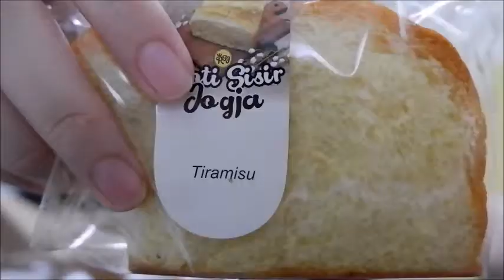REVIEW ROTI SISIR JOGJA 🍞 II Oleh2 khas Jogja by Luo Celsia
di video kali ini aku akan review oleh-oleh khas jogja terbaru yaitu roti sisir jogja. bagi kalian yang penasaran gimana sih rasanya? enak gak?harganya berapa kak? ada rasa apa aja? dll.. semuanya akan aku bahas di video ini ya.
Lalu untuk kalian yang ke jogja dan bingung bawa oleh2 apa untuk dikasih ke teman2 ataupun saudara. Kalian bisa banget beli roti sisir ini. Oh iya,comment juga ya untuk kalian yang orang jogja atau untuk kalian yang sudah  cobain roti sisir jogja ini. semoga video review roti sisir khas jogja ini bermanfaat ya untuk kalian.. Thankyou so much for watching!!❤
Finde me on instagram: @celsialoo